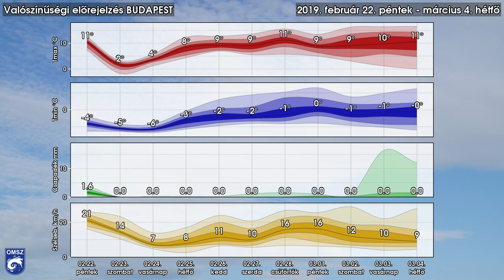Télűzés 3, 2, 1...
Az egyhangú tavaszias időjárást a következő napokban frontok szakítják meg. De hogy ez visszahozza-e még a telet, vagy már - farsangi szezon révén - sikerült elijeszteni, a videóból kiderül!